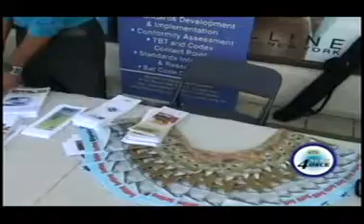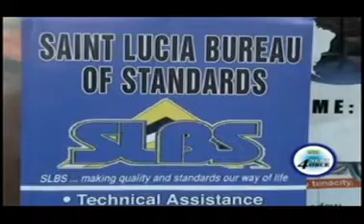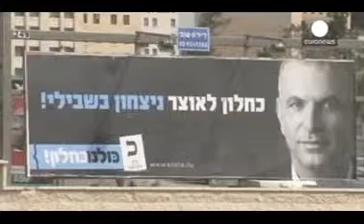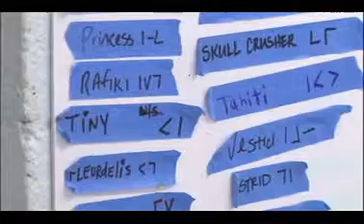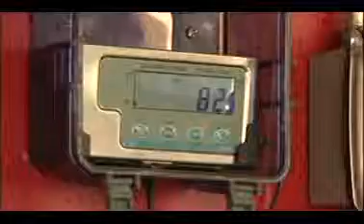ZIZ Mid Day News 16th March 2015